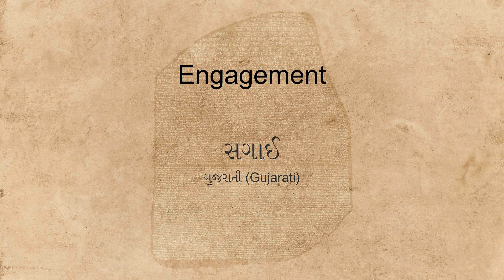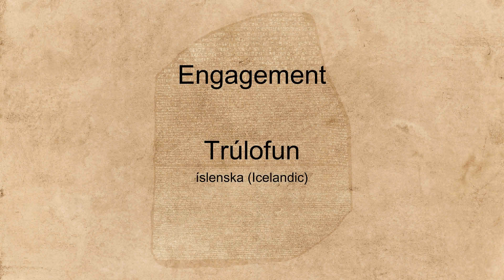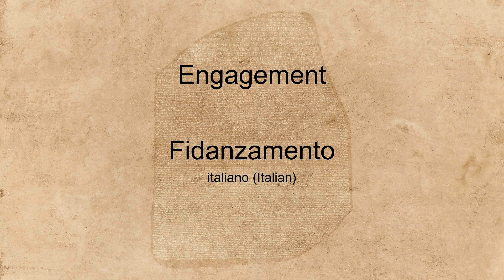"Engagement" spoken in many languages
Hear the word "Engagement" spoken in many different languages.